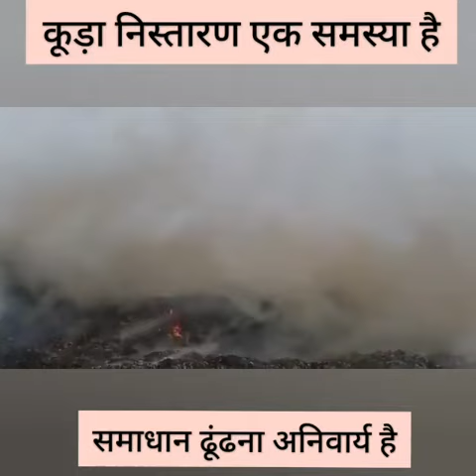कूड़ा निस्तारण एक समस्या है समाधान ढूंढ़ना अनिवार्य है।::Sujata Paul - Political Analyst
कूड़ा निस्तारण एक समस्या है
समाधान ढूंढ़ना अनिवार्य है।